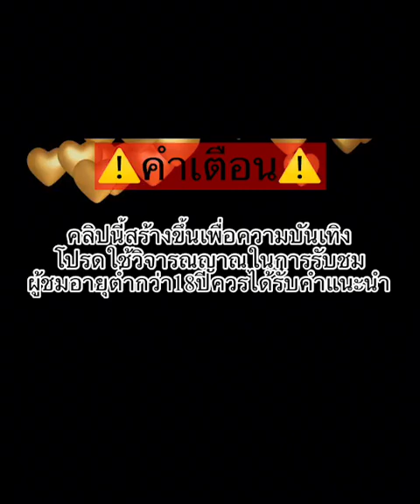เว็บตรง true wallet เว็บสล็อตเว็บตรง เครดิตฟรี Wild Ape #3258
➤ Wild Ape #3258
สล็อตเว็บตรง เว็บตรง true wallet เว็บสล็อตเว็บตรง เครดิตฟรี Wild Ape #3258